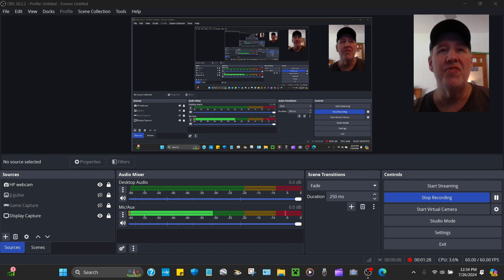Minecraft MOB World 2 Episode 42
This is part of my Minecraft MOB World 2 series

Video created & edited with Microsoft Clipchamp
Opening sound provided by Pixabay